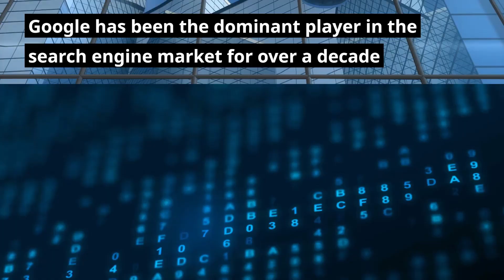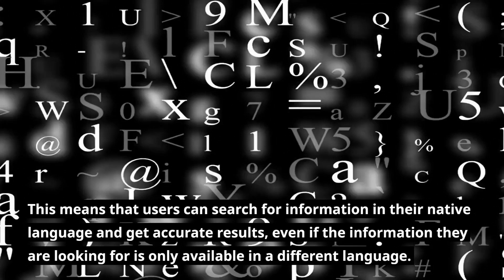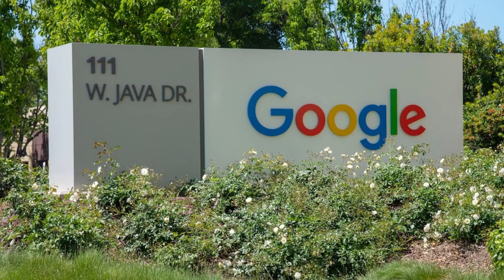Could Chat GPT AI tool topple Google's search dominance?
Fantasticano